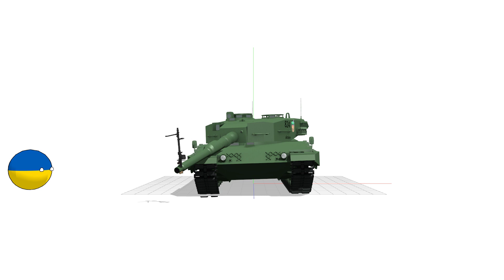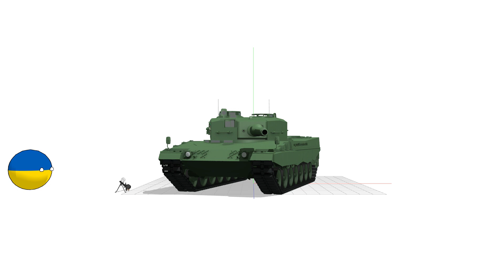【MMD】Leopard 2A4 Ievan Polkka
credit:
leo2A4: スパークリング湯豆腐(switched livery by me)
ukraineball:MasterOfHeilum
MG34:touhu
motion:woz_gamingMMD